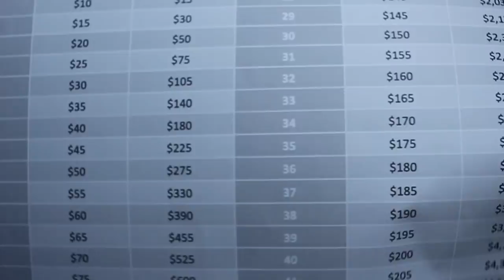HOW TO: SAVE $7000 IN A YEAR !!!! | 52 WEEK CHALLENGE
Hey Lovelies! In this video i talk about MONEY! We all love money & we especially love to spend it, but we also need to SAVE it! I am doing the 52 week challenge yet again & i want you guys to join me! I will be doing monthly updates to check in with you guys & let you know how I'm doing & how much i have saved so far. This is a great way to save money but also have fun with it. This challenge in particular, you can save close to $7000 in ONE YEAR! There are so many different ways to do this challenge & its better to do what suits you! SAVE SAVE SAVE! Set a goal & go for it. At the end of the year, its always a good feeling looking back & seeing how far you've come & how much you've saved. When you dedicate yourself, the challenge is very rewarding!

If you haven't seen my "HOW I SAVED UP $3500 FOR MY FIRST APARTMENT",

MAKE SURE TO WATCH THIS VIDEO IN 1080 FOR BEST QUALITY